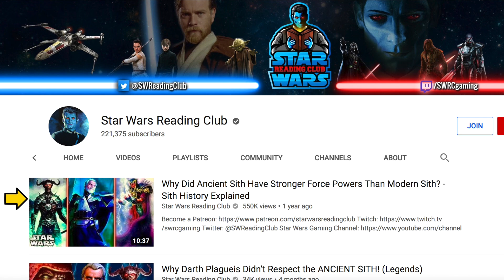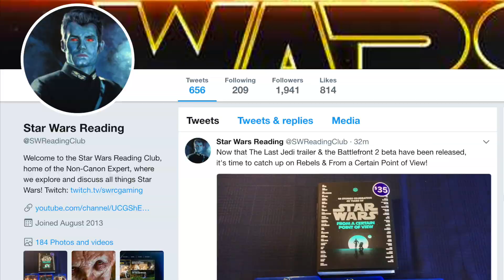How Darth Revan and Darth Bane SAVED a Powerful Dark Side Force Ability! (Legends)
Ben Lewitt
Kai Turner
Daniel Kim
Devin Hancock
Miles Prange
Andrew Seiner
Rvmuller
Matthew Chapman

The Non-Canon Expert looks at the work of both Darth Revan and Darth Bane in ensuring that a powerful dark side force ability, one utilized to great degree by the Sith Lords of the Old Sith Wars era, including Darth Nihilus, the Sith Emperor Vitiate, and Freedon Nadd, survived for millennia to be rediscovered and utilized by Darth Sidious himself!

This is a Legends story for Darth Bane and Darth Revan with information from a number of Legends sources, but primarily the novel "Star Wars: Darth Bane: Path of Destruction" by Drew Karpyshyn and the Book of Sith. I hope that you enjoy it!